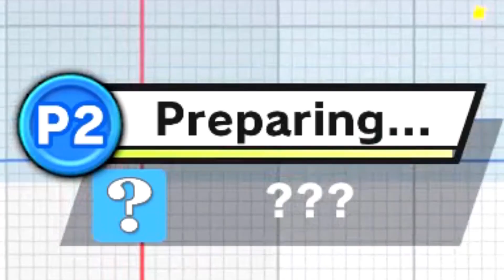Red Luigi (Mario Montage Smash Ultimate)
Red Luigi isnt playing around.

This is my first montage so it may be a bit sloppy.